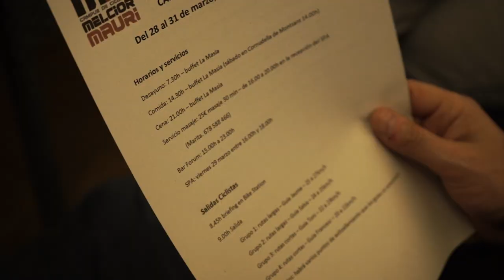Campus Melcior Mauri Costa Daurada 2019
Más de 70 ciclistas disfrutaron de 4 días de puro ciclismo en las carreteras de la Costa Daurada con la compañía de Melcior Mauri y su invitado especial: Roberto Heras. Organizado por Cycling Costa Daurada y Bikecontrol Melcior Mauri.